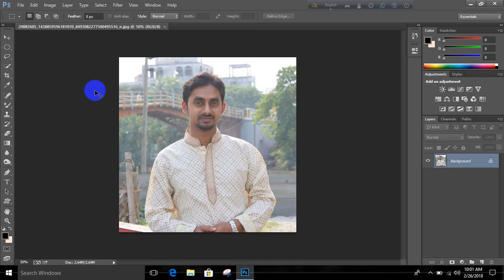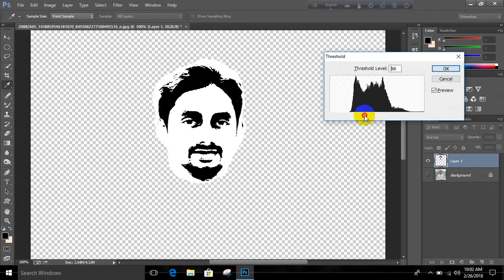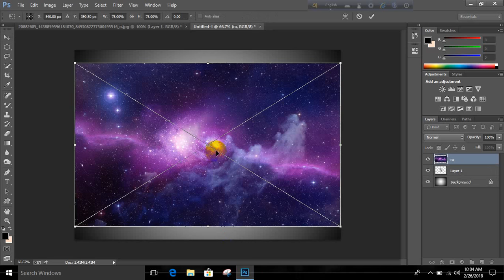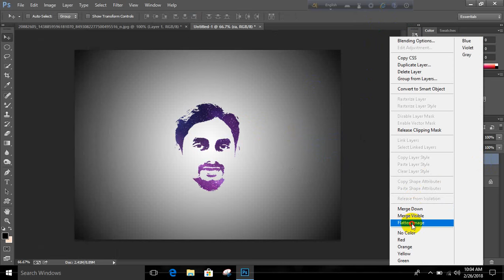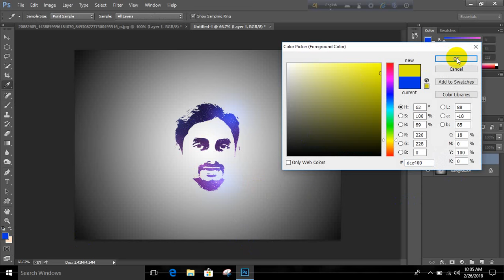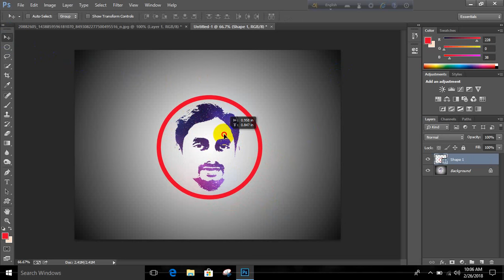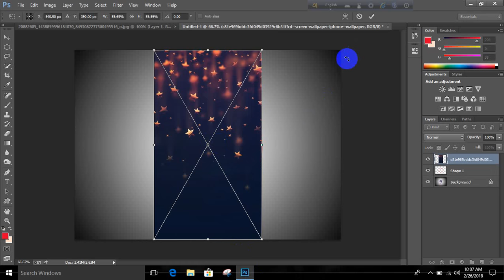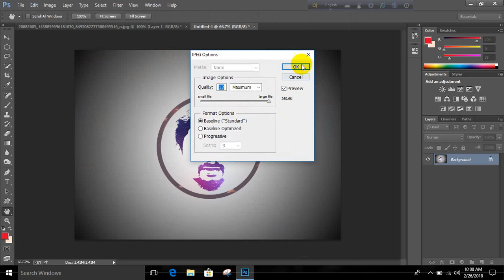How To Make a Photoshop Tutorial Galaxy Face Edit Effect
Facebook.com/mohammedturjoo
Facebook.com/areditz75
Facebook.com/shuvoshaha24